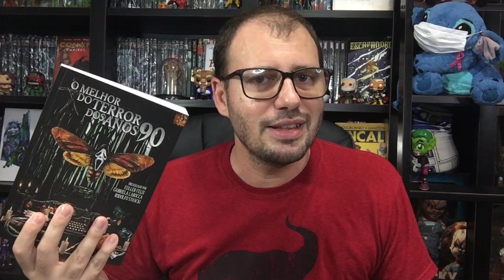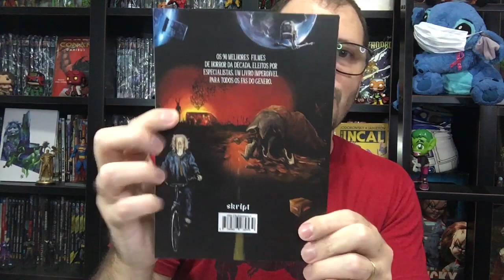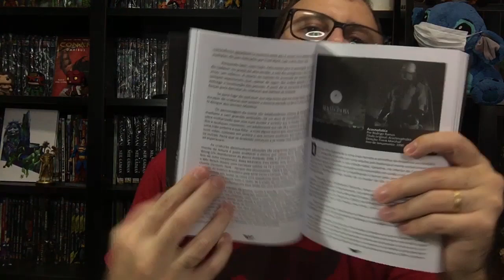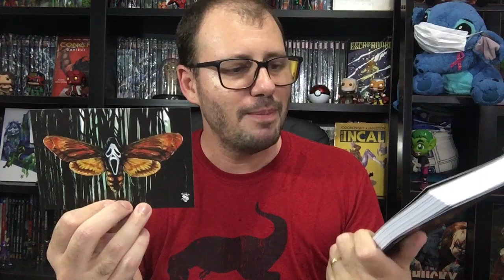CIB - O melhor do terror dos anos 90 (livro) + 5 dicas de filmes